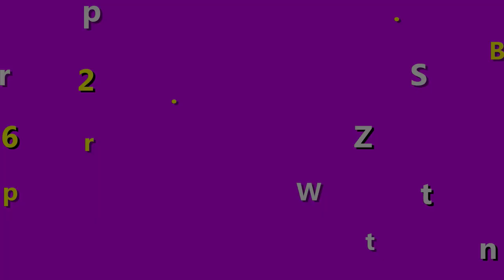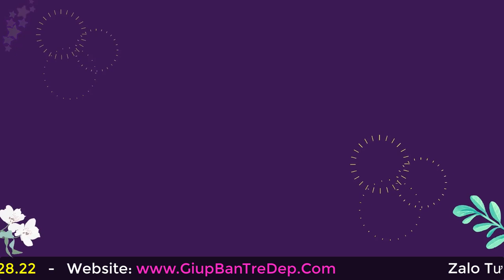So Sánh Nước Hoa Vùng Kín Dionel và Foellie?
Thời gian gần đây, nước hoa vùng kín đã không quá xa lạ đối với chị em phụ nữ. Đây chính là thứ vũ khí lợi hại của phái đẹp giúp người dùng trở nên quyến rũ, gợi cảm trong mắt chồng hay người yêu. Trong video bên dưới, shop sẽ review nước hoa vùng kín Dionel và Foellie để các bạn đánh giá và so sánh nước hoa vùng kín Dionel và Foellie xem loại nào tốt nhất nhé